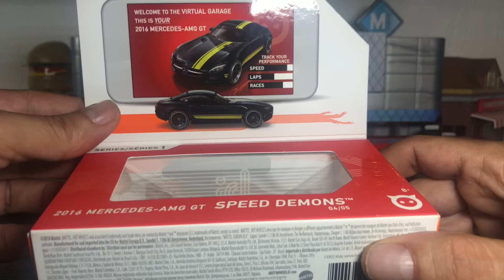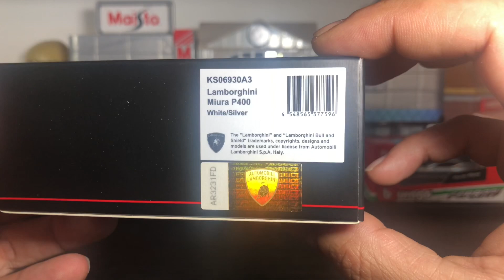Exotics Cars de 3 diferentes marcas / Hot Wheels - Kyosho - Burago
Hoy tenemos un Mercedes, un Lamborghini y un Ferrari de 3 marcas distintas : Hot Wheels,Kyosho y Burago.
Que marca es tu favorita?